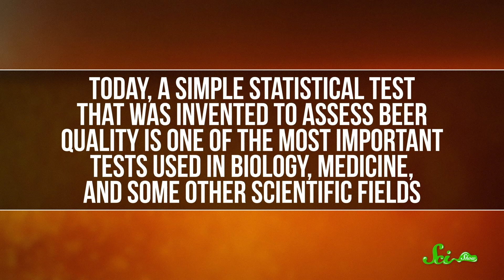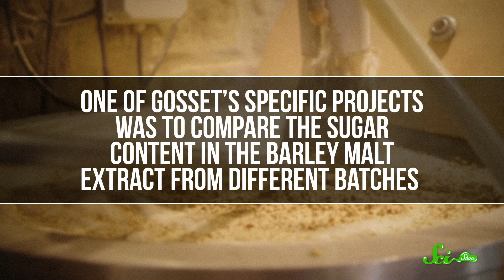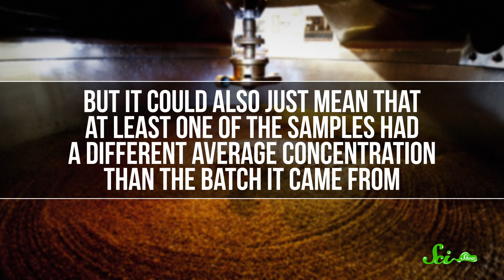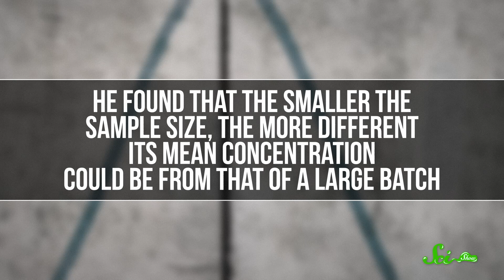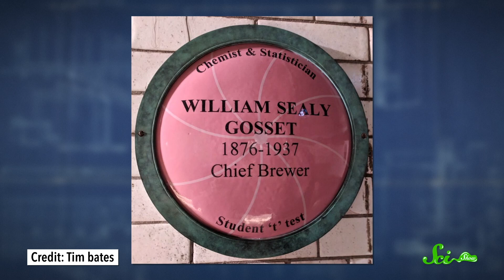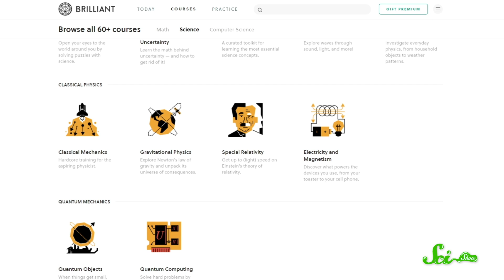The Brewer Who Secretly Revolutionized Statistics | Great Minds: William Gosset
When you have a study with a small sample size, how do you know that the results represent the broader population? Well, thanks to a brewer who needed to assess beer quality in the early 1900s, we now have a simple statistical test that lets us do just that!